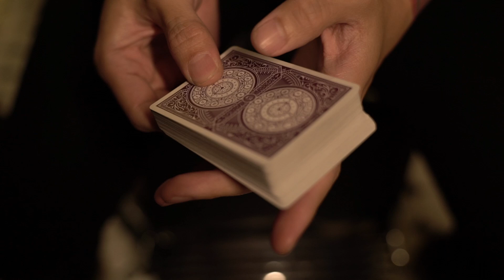om Mobi Pernah Jadi Supir Uber - BARBERTALK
Bisa di bilang disinilah pertama kalinya om Mobi buka-bukaan tentang kisah terpuruknya di masa lalu, dan banyak orang yg gak tau kisah ini